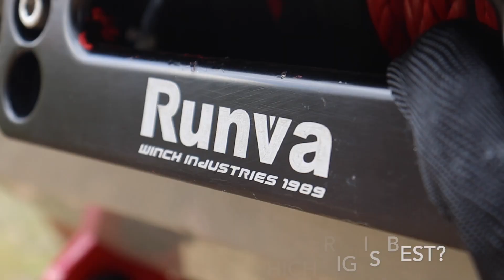REGRETS!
Vlog 18